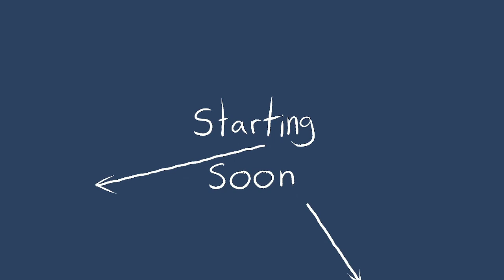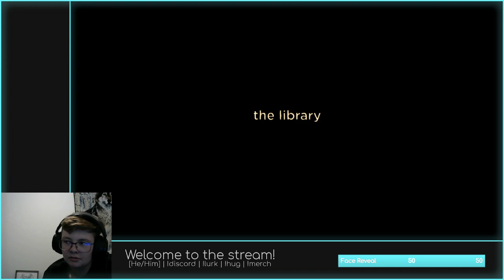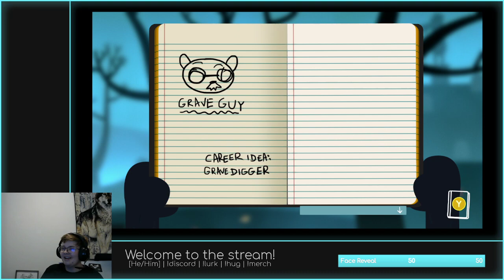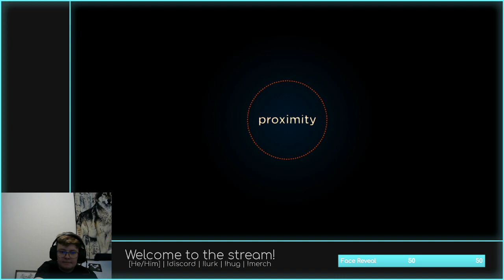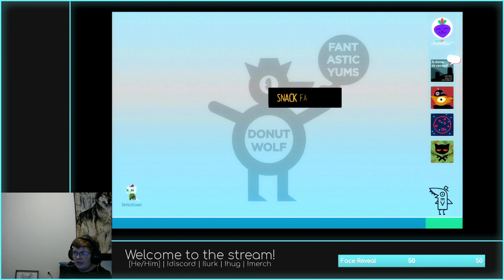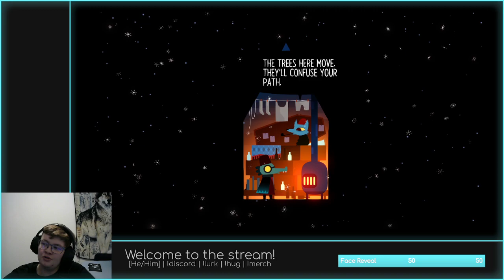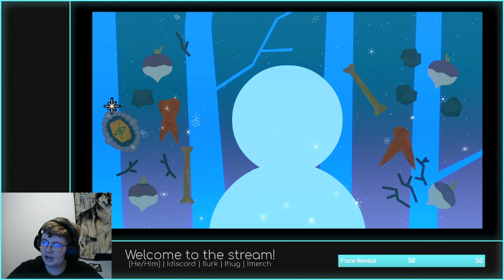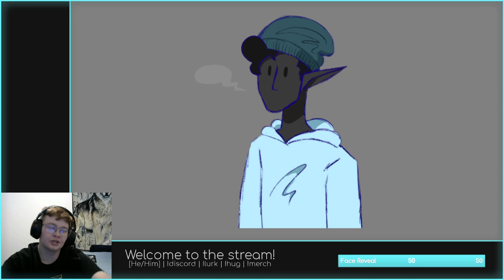Finishing Bea's Route and Playing some Extras! | NITW | 6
This was streamed: 12/14/2022